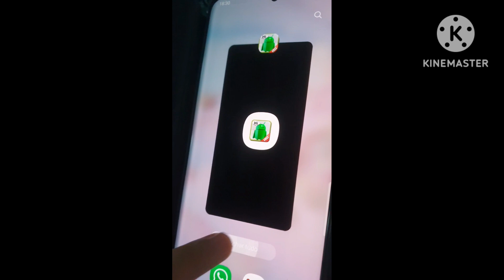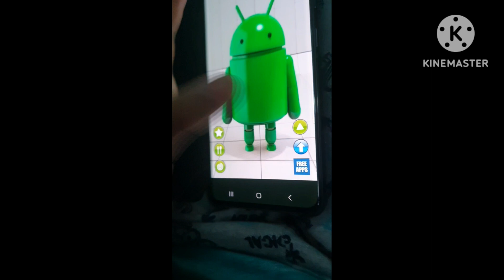Talking Droid Drogaria São Pablo